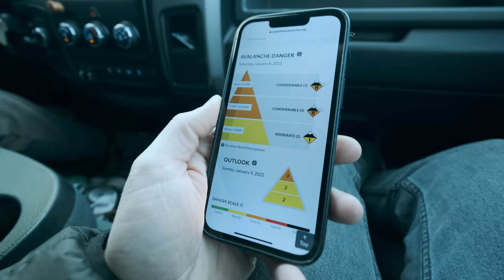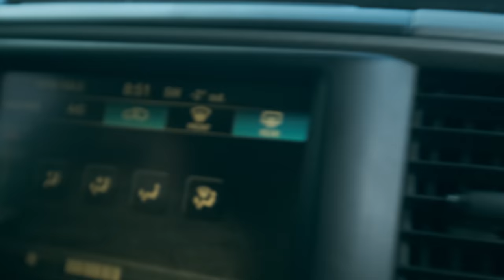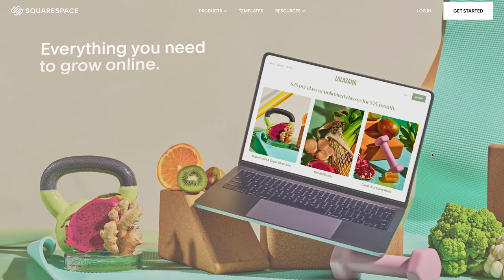Winter Idaho Adventure | Snowmobile Heaven